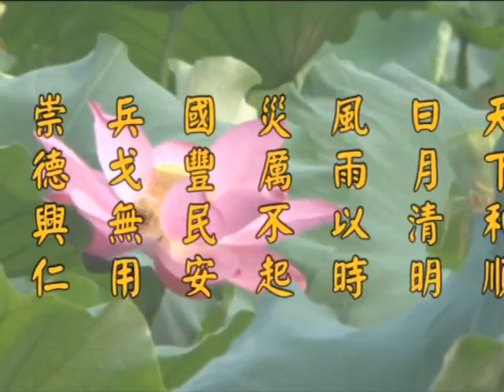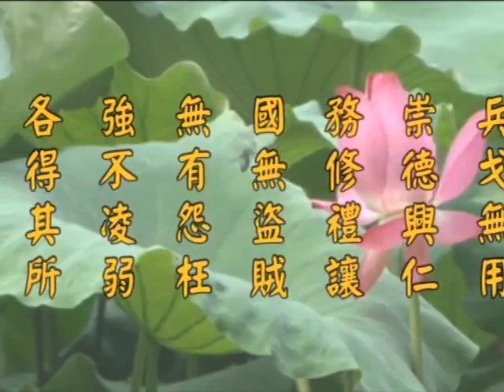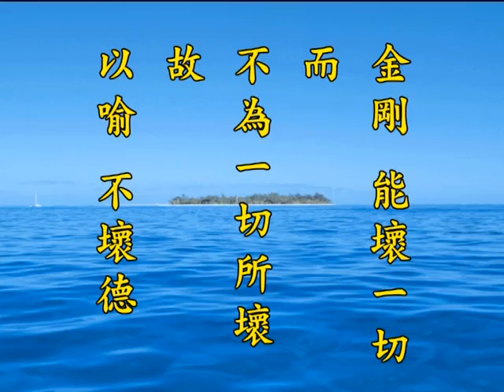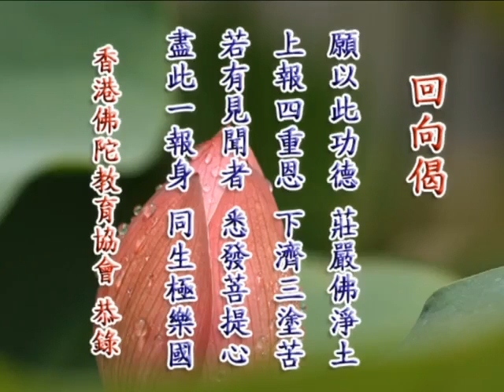《淨土大經解演義》第４８４集(未上字幕) 淨空法師2010第11次宣講無量壽經